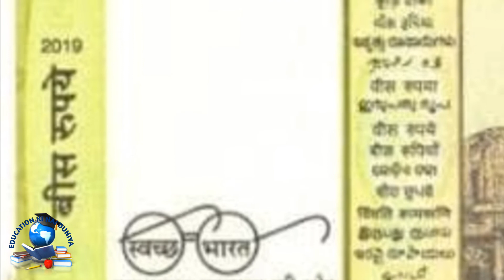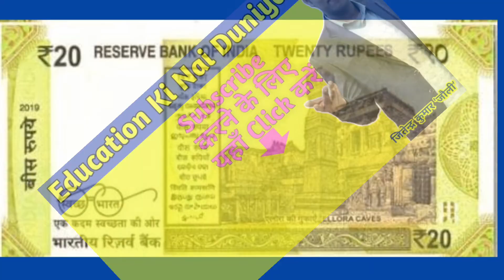20 Rupees New Note | बीस रुपये का नया नोट | 20 rupay ka naya note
20 Rupees New Note | बीस रुपये का नया नोट | 20 rupay ka naya note

एजुकेशन की नई दुनिया में आपका हार्दिक स्वागत है।

इस वीडियो में हमने बताया है कि भारतीय रिज़र्व बैंक द्वारा जारी किया गया 20 रुपये का नोट कैसा होगा।